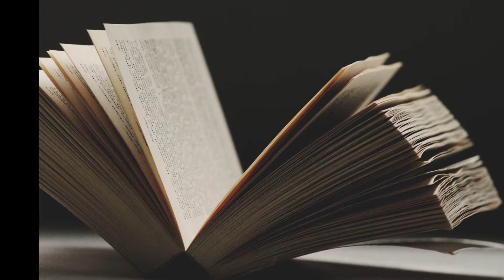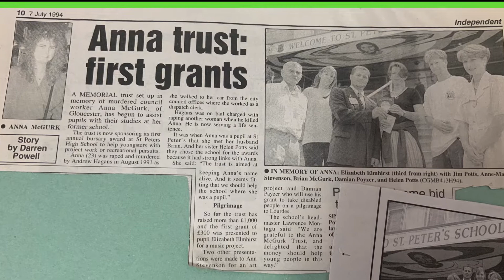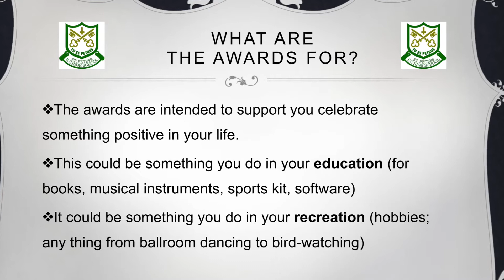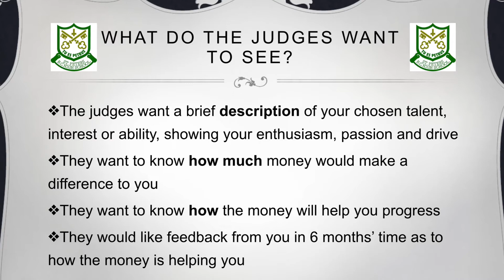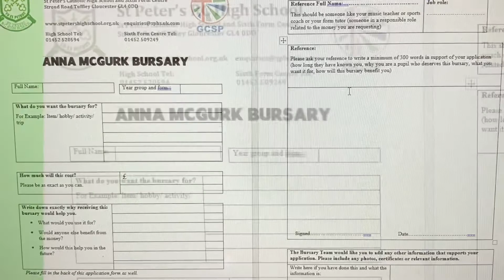Anna McGurk Bursary Award SPHS